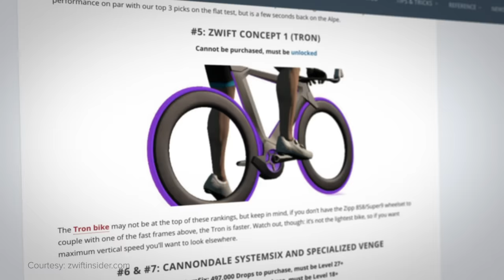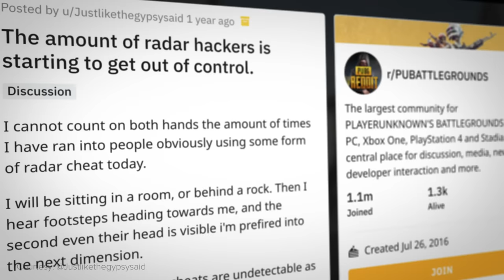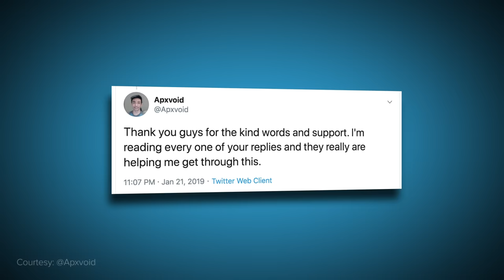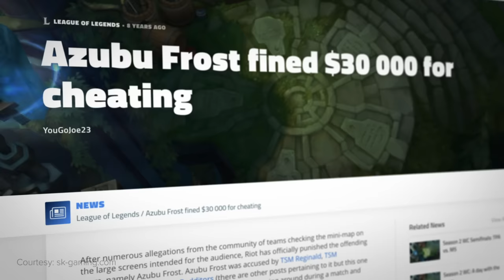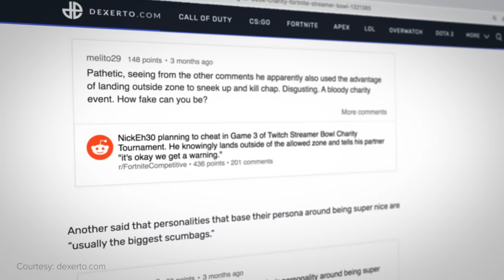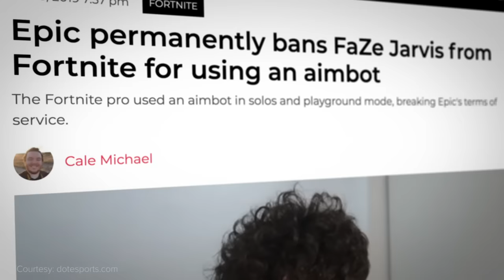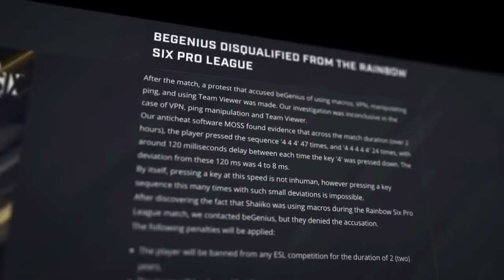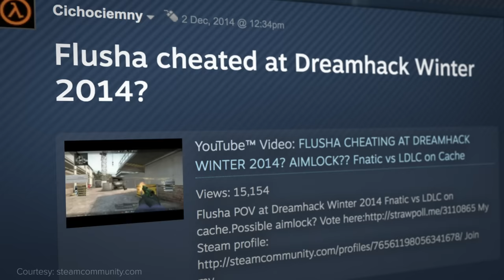The Top 10 Dirtiest Cheaters in Esports Who Got Destroyed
Today, we wanted to take a look at some of esports’ dirtiest cheaters. And we’re not talking about some random streamers, we’re talking about esports most high-profile cheating scandals.

Here are the top 10 dirtiest cheaters in esports.

Written and Hosted by: Sebastien Martin-Schultz (@Sebdot)
Edited by: Matthew Massey